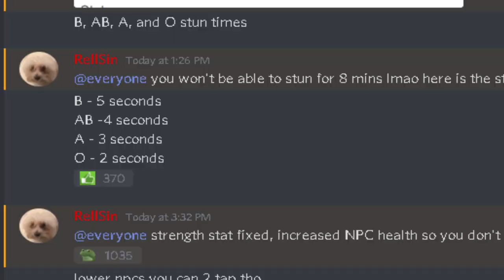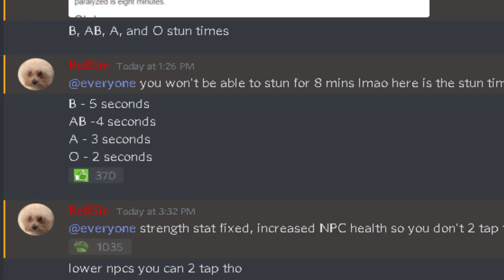[Codes] How to get Cremation |Plus Ultra 2 New Update + New Dabi Boss Location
ok so in today's video will be showing you guys how to get cremation from the ew boss dabi in plus ultra 2 and explain the new update + show you guys the new update.hope you like the video cuz it's my first time making my video like this.